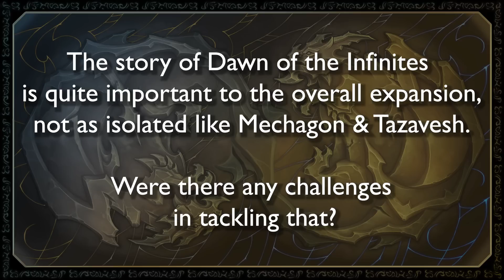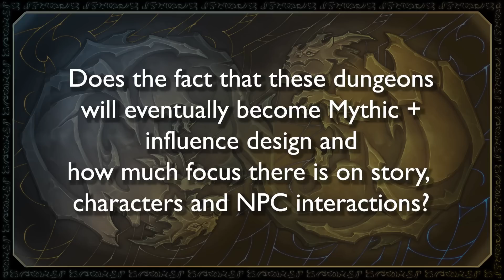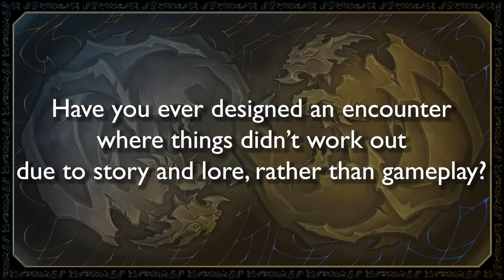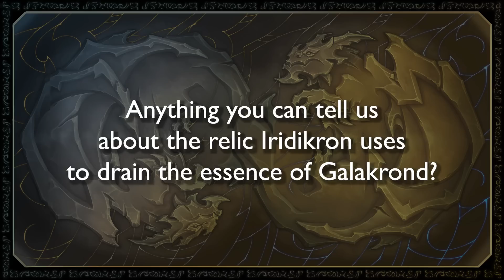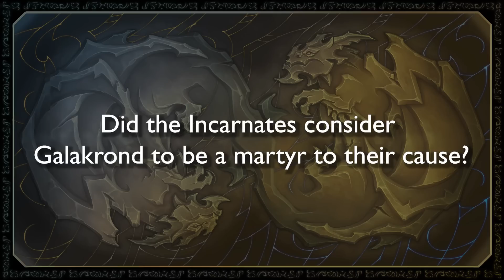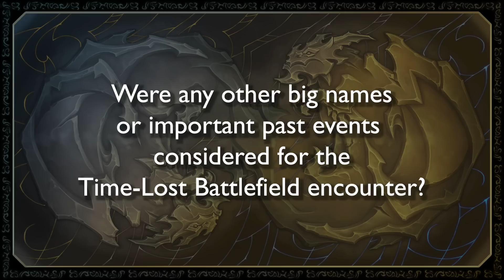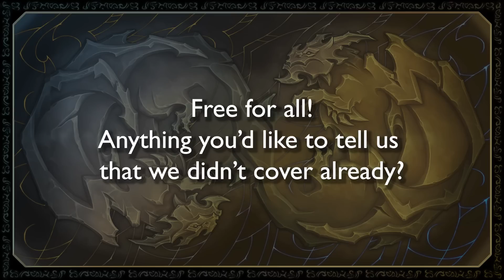Developer Interview: Dawn of the Infinite Megadungeon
We've had the pleasure to sit down with Blizzard developers Morgan Day and Stephen Cavallaro, to talk about the new megadungeon coming in patch 10.1.5: Dawn of the Infinite!

Production and animation by Jeffrey

Interviewed by Ishura.

Special thanks to Laytis, Shandryn and other Codex mods for organizing questions.

Special thanks to Alex Lin for setting up our interview!

And of course, a special thanks to all of our Patrons for the support, love and general all-around good feels! If you want a glimpse at TLC projects before anyone else, learn BTS facts or see in-progress stills and animation sequences, check out our

Special thanks to the authors and artists of “World of Warcraft Chronicle” for the awesome new lore, amazing artwork and exciting implications for Warcraft's story.

Artwork, music, and models are the property of Blizzard Entertainment unless otherwise specified.

The Lost Codex is a channel dedicated to the discussion of new lore, the discovery of forgotten texts and the exploration of lost stories.